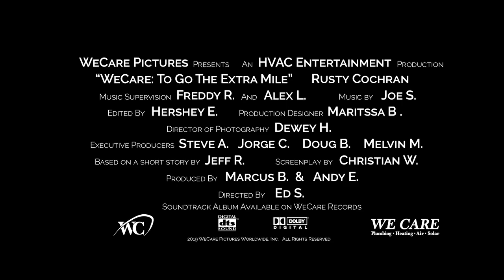We Care Summer Movie Trailer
In 2000, We Care set out to break down barriers with a new ac cooling experience that would take on the sizzling California summer heat wave.  We Care Plumbing, Heating, Air and Solar has dedicated it’s reputation of providing only the highest quality of cooling system and ac installations, evidenced by the many prestigious awards that we have won. At We Care our mission is to make the world a cooler place.

We Care is committed to providing excellent customer service and highest quality installation and repair for all of your plumbing and HVAC needs.